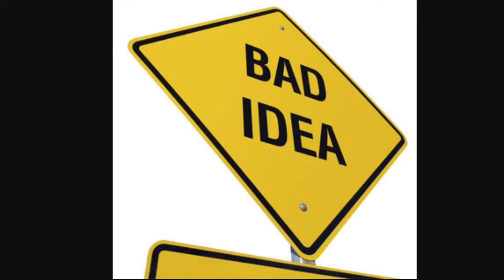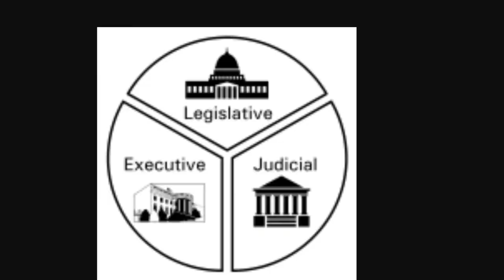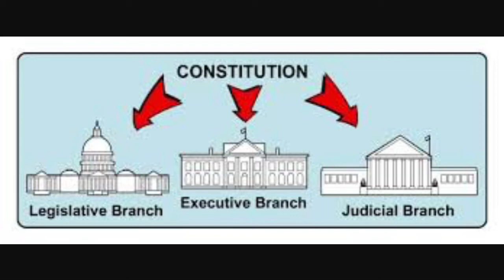Separation of Powers